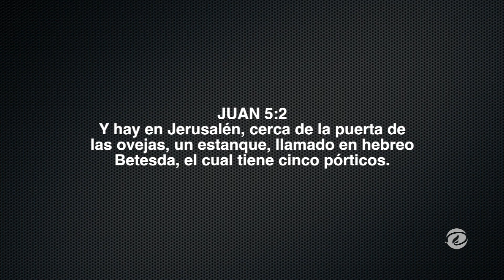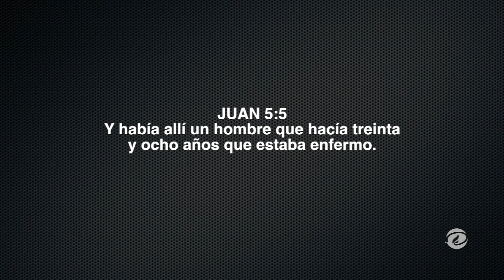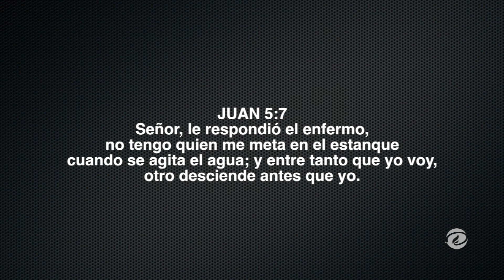||PUNTO DE ROMPIMIENTO|| - Eddie Ortiz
Pagina de Facebook:
¡Visítanos si estás en Houston!
9:30 am, 12:00m & 5:00 pm.